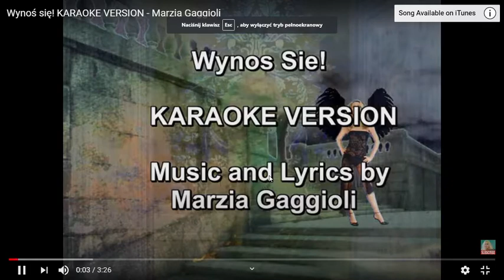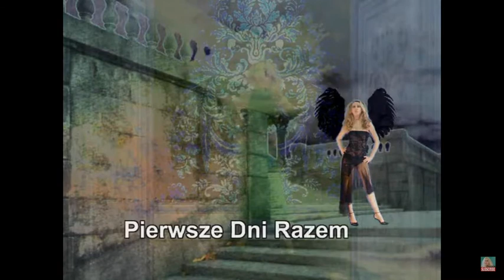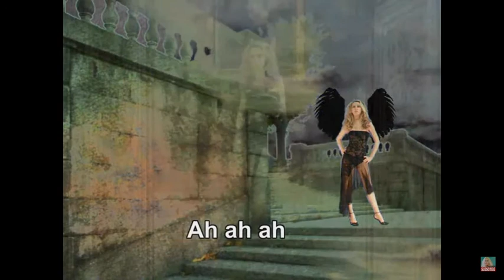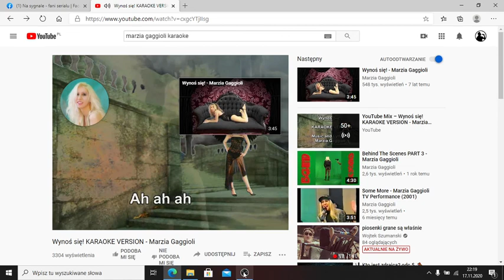Kamil Ast- Wynoś się (karaoke) Marzia Gaggioli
Oryginalna piosenka